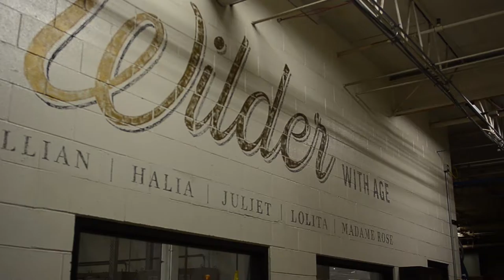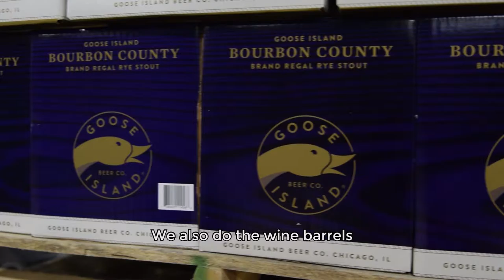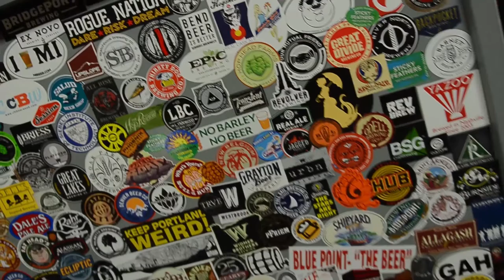Fizzics Brewers Spotlight - Goose Island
Goose Island opened their original brewpub back in 1988 after founder and beer lover John Hall decided that America needed to have a wide variety of quality brews available like those he had tasted during his travels throughout Europe.  Since then, Goose Island has been a leader in the industry and the team has created award-winning beers that define classic and innovative styles.  By 1995, John’s beer had become so popular that he decided to open a larger brewery, along with a bottling plant to keep up with demand.  The brewery has since doubled in size and now includes a 143,000 square foot barrel aging warehouse that is home to the famous Bourbon County brand stouts and other experimental projects.  We shot this interview with brewer Reed Schwenger inside this massive warehouse and we were very impressed!